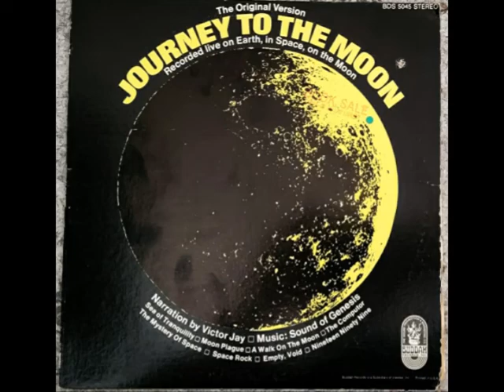Sound Of Genesis - Journey To The Moon (Live on Earth, in Space, on the Moon) Original Version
A very obscure album for a lost era, a vinyl time capsule from 1969.
This being one of only a few recordings to be published online and made available for historical reference and entertainment.

You can download the full album in mp3 format, free
Here is the link, on dropbox

Artist: Sound Of Genesis
Album: Journey To The Moon (Recorded Live on Earth, in Space, on the Moon).
Label: Buddah Records ‎– BDS 5045
Vinyl, LP, Album
Country: US
Released: 1969
Narration: Victor Jay
Genre: Electronic, Rock, Non-Music
Style: Spoken Word, Ambient, Psychedelic Rock

Tracklist
Side A
1. Journey To The Moon Written-By – John Madara, Len Barry  0:09
2. Lift Off: Mystery Of Space Written-By – Tim Moore  2:33
3. The Computer Written-By – John Madara  6:27
4. Lunar Landing: Moon Plaque Written-By – Tim Moore  8:55
5. Space Rock Written-By – John Madara, Tim Moore 12:33

Side B
1. A Walk On The Moon Written-By – John Madara  14:53
2. Lunar Walk: Empty, Vold Written-By – John Madara, Tim Moore  17:48
3.Nineteen Ninety-Nine Written-By – Daryll Hall, Jim Helmer  25:58
4. Lift Off & Return: Sea Off Tranquility Written-By – John Madara, Tim Moore 28:06